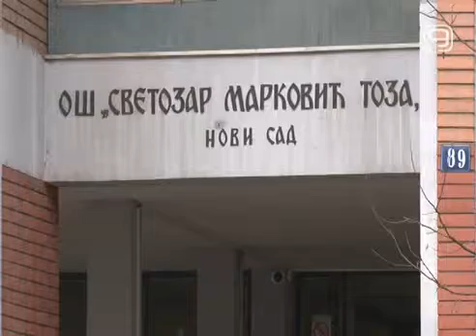Нови Сад, 6. март 2017. године, ТВ Канал 9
Акција „Опрез! Изабери живот!“ намењена основцима, чији је циљ едукација деце о безбедном и правилном понашању у близини железничке инфраструктуре, успешно се спроводи широм Србије.